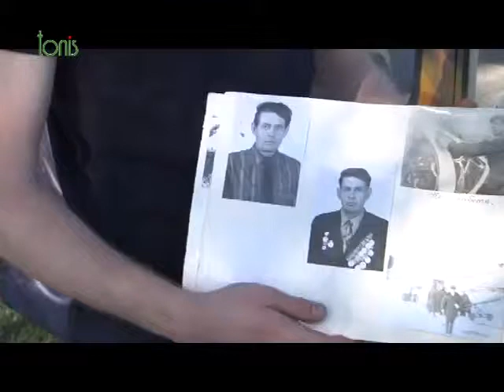репортаж для "Социального пульса" телеканал Тонис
Желание выделиться из однообразного потока транспортных средств не покидает очень многих. В конце концов, автомобиль должен подчеркивать индивидуальность владельца, представлять его миру так же однозначно, как это делает одежда. Даже очень дорогая машина говорит лишь о достатке - и не более того. Это важно, но этим жизнь не исчерпывается. К счастью, давно существует метод превращения отдельно взятого автомобиля в уникальное произведение искусства.